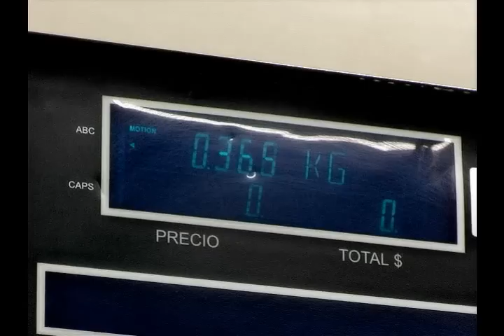Megabasculas Grupo Sicno Tel: 22 2 87 97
Comercial para Megabasculas

Dirección, edición, guión, fotografía  por Abraham Castro Bazúa

Actuando:
Erika del Real, Onix A. Castro,Yesenia del Real,Hannah Escobar, Ricardo Escobar

Asistente de producción: Raúl Quiroz

Agradecemos a Daniel y Beto de minisuper Azzy por su apoyo.